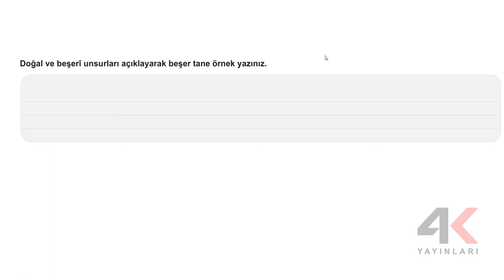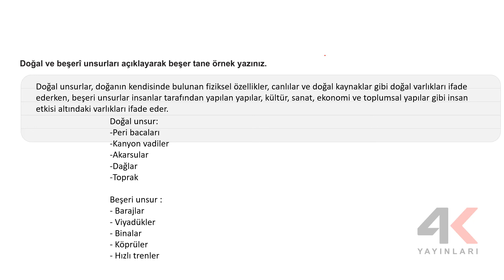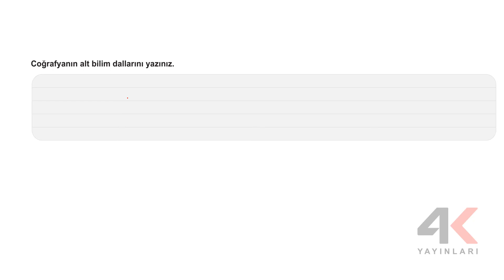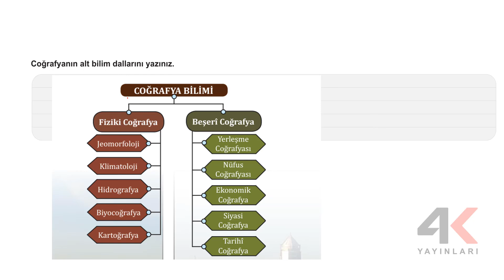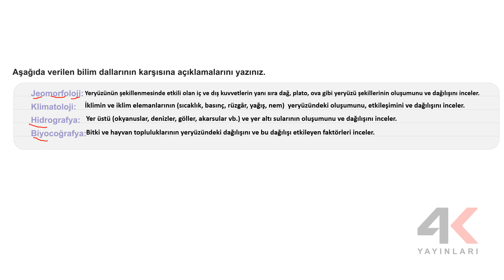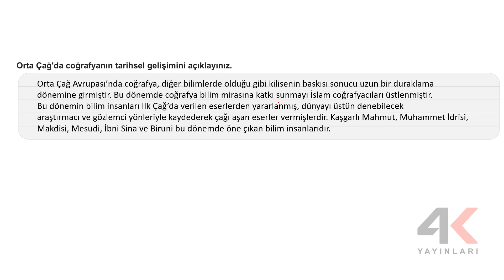9 Sınıf Coğrafya Etkinlikli Soru Bankası Ünite 01 Yazılı Sınavı Soru Çözümleri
9. Sınıf Coğrafya Etkinlikli Soru Bankası Ünite 01 Yazılı Sınavı Soru Çözümleri

🎞 Soru Listesi
▶ 00:00:00 Bölüm
▶ 00:00:00 Soru 1
▶ 00:01:22 Soru 2
▶ 00:02:14 Soru 3
▶ 00:03:24 Soru 4
▶ 00:04:42 Soru 5
▶ 00:06:13 Soru 6